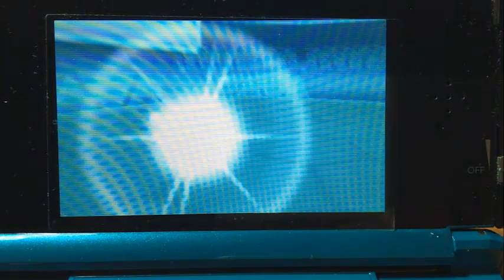Batalla Torneo Pokemon Forever Sailor vs Nergal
Batalla Final del Torneo
Formato Triple
NU